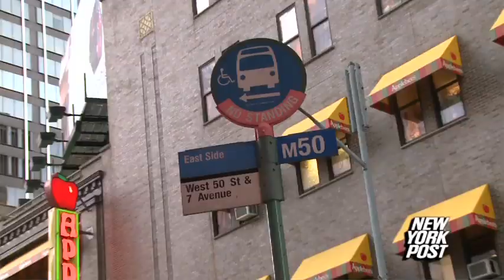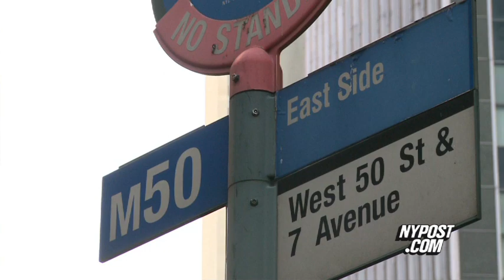NYC transit's slowest bus - New York Post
The crosstown M50 bus is named the slowest with an average speed of 3.5 mph.